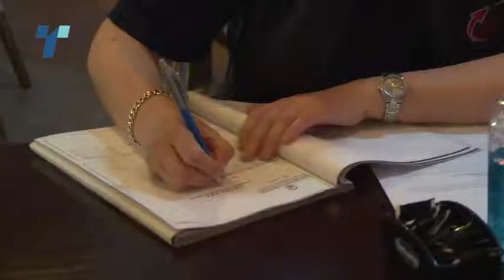Кривични пријави за 8 угостители во тетовскиот регион